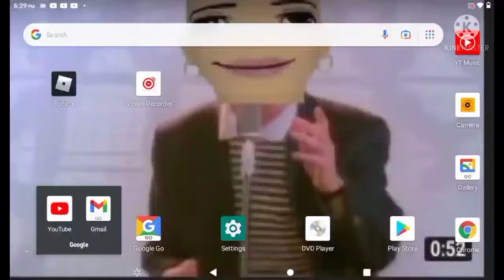hit 10K subs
Favorites:
Beluga
KreekCraft
BigDadT
Kreeky
TIMMEH
MixedToon
RapidRaichu
HappyToon
Minitoon
MyusernameThis
L1ttlemissnoname
DanTDM
PewDiePie
Roblox
Flamingo
Albertsstuff
Dhar Mann